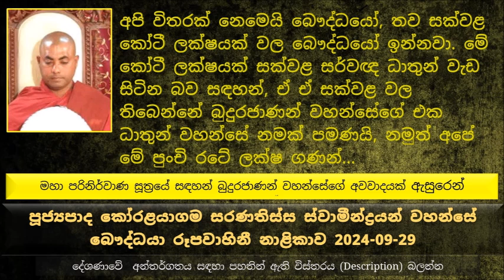කෝටී ලක්ෂයක් සක්වල සර්වඥ ධාතුන් වැඩ සිටින බවත්, ඒ ඒ සක්වළ වල තිබෙන්නේ බුදුරජාණන් වහන්සේගේ...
මහා පරිනිර්වාණ සූත්‍රයේ සඳහන් බුදුරජාණන් වහන්සේගේ අවවාදයක් ඇසුරෙන්
බුදුරජාණන් වහන්සේ අවවාද දෙකක් දෙකක් ලබා දුන් සේක,
පළවෙනි අවවාදය තමයි...
බුදුරජාණන් වහන්සේ පිරිණිවන් පෑ වදාළාට බුදුරජාණන් වහන්සේ අතීතයට ගියා කියල නොහිතන්න කියන
දිවංගත වුණා කියල කීවත්, කළුරිය කරා කියල කිව්වත් ඒ කෙනා නැවත ඉපදෙනවා
නමුත් පරිනිර්වාණය කරා කියල කිව්වම නැවත උප්පත්තියක් ලබන්නේ නැහැ
ක්ලේෂ පරිනිර්වාණය කියන්නේ කෙළෙස් සම්පුර්ණයෙන් නැති කිරීම, බුදුරජාණන් වහන්සේ එය බුද්ධ ගයා ශීර්ෂයේදී බුද්ධත්වය ලබාගත් මොහොතේ.
ස්කන්ධ පරිනිර්වාණය කියන්නේ බුදුරජාණන් වහන්සේ මේ මනුෂ්‍ය කය...  ධර්ම දේශණාව ශ්‍රවණය කරන්න
බුද්ධත්වයට පාරමිතා පුරාගෙන එන ගමනේ සංසාර ගමන අවසන් කරගන්න කෝටී ගණන් අවස්ථා ලැබුණත් ඒ ඔක්කොම අත හරියේ  ඔබ මම ගැන තියන අනුකම්පාව නිසාමයි.
හිතන්න ගමකට ලැව් ගින්නක් හතර වටෙන්ම එනවා, එතකොට සියළු දේ අත හැරලා ජීවිත ආසාවෙන් බේරෙන්නේ දුවන්ට කොට ගඟක් තිබෙනවා, ගඟ කට ළඟටම වතුර පිරිලා, ගඟෙන් එහා පැත්තට පීනලා ගියොත් තමයි ජීවිතය රැකෙන්නේ, නමුත් හැමෝටම ගඟේ පිහිනන්න බැහැ, පුළු පුළුවන් අය බේරිලා පීනලා යනවා.. සමහරක් පිරිස ගඟ අයිනට වෙලා ඉන්නවා,, මේතැනට එනවා ඉතාමත් ශක්තිමත් ගඟෙන් එගොඩ වෙලා පහසුවෙන් පීනලා ගින්නෙන් බේරිලා ඉන්න පුළුවන්  පුරුෂයෙක්, නමුත් මේ පුරුෂයා මහා සත් පුරුෂයෙක්..
සංසාරය හරිම භයානකයි, සංසාරය හරිම කටුකයි, මේ භයානක සංසාරයෙන් එතෙර වෙන්න බුදුරජාණන් වහන්සේ හරි අපූරුවට පාර පෙන්නලා දුන්නා
වරද තිබෙන්නේ ධර්මයේ නෙමෙයි ධර්මයේ යෙදෙන්නේ නැති අපි ලඟයි
ද්‍රෝණයක් කියන්නේ සේරු 08ක්, සේරුවක් කියන්නේ හුන්ඩු 4ක්, ද්‍රෝණ එකක් කියන්නේ හුන්ඩු 32ක්
ද්‍රෝණ 08ක් පමණ ධාතුන් වහන්සේලා බුදුරජාණන් වහන්සේ අධිෂ්ඨාන කල එක. බුදුරජාණන් වහන්සේගේ දළදා වාහන්සේලා සියල්ලම ඉතුරු වුණ බව සඳහන්, ඒවා කෝ, සතර දළදා වහන්සේලා ගැන නම් අපි කතා කරනවා, ඉතුරු ධාතුන් ට මොනවද කරේ, දෙවියන් විසින් එක එක සක්වළ වලට රැගෙන ගිය බව සඳහන්,
බුදුරජාණන් වහන්සේගේ ආඥා පථය සක්වළ කෝටී ලක්ෂයක්
31ක් තලයට කියන්නේ සක්වළ කියල, සක්වළකට එක ඉරක් සහ එක සඳක් තිබෙනවා
අපි විතරක් නෙමෙයි බෞද්ධයෝ තව සක්වළ කෝටී ලක්ෂයක් වල බෞද්ධයෝ ඉන්නවා. මේ කෝටී ලක්ෂයක් සක්වල සර්වඥ  ධාතුන් වැඩ සිටින බව සඳහන්, ඒ ඒ සක්වළ  වල තිබෙන්නේ බුදුරජාණන් වහන්සේගේ එක ධාතුන් වහන්සේ නමක් පමණයි, නමුත් අපේ මේ පුංචි රටේ සර්වඥ ධාතුන් ලක්ෂ ගණන් වැඩ සිටිනවා
රුවන්වැලි මහා සෑයේ  සර්වඥ ධාතුන් ද්‍රෝණයක් පමණ ප්‍රමාණයක් වැඩ සිටිනවද
ලංකාවේ ඉපදුණ අපි මොන තරම් පින් කරලා තිබෙනවද
සේරුවාවිල මහා සෑයේ බුදුරජාණන් වහන්සේගේ විශාලම ධාතුවක් වන ලළාට ධාතුව අදටත් වැඩම සිටිනවා
බුදුරජාණන් වහන්සේගේ ධාතුන් වහන්සේලා ජීවමානයි.
කපිල වස්තුවේ බුදුරජාණන් වහන්සේ මහා සමය දේශණා කරන්න ලැහැස්ති වෙනකොට මහේශාක්‍ය දෙවියන්ගේ පැමිණීම නිසා එක දේවතාවියට ජම්බුද්වීපයෙන් එලියට ඇවිල්ල මහා මුහුදට බැහැල පසුව, ලංකාවේ අපේ රටත් පහු කරන රුහුණෙන් ආයෙත් මුහුදට බැහැ බොහෝ දුරක් මුහුදේ ඈතට ගිහින් තමයි ඒ දේශණාව ශ්‍රවණය කරන්න ලැබුණේ.. අන්න ඒ වගේ අපේ..
නිතරම බුදුරජාණන් වහන්සේ ඇසුරු කරන භික්ෂුන් වහන්සේලාත් නන්ද රහතන් වහන්සේට රැවටුණා බුදුරජාණන් වහන්සේ කියල, දෙතිස් මහා පුරුෂ ලක්ෂණ 32කම තිබෙනවා, බුදුරජාණන් වහන්සේට වඩා අඟල් කිහිපයක් පමණ මිටියි.
සැඩොල් කාන්තාව බුදුරජාණන් වහන්සේට වන්දනා කරලා මරණින් පසු නින්දෙන් පිබිදුණා වගේ තවුතිසාවේ ඉපදුණා
බුදුරජාණන් වහන්සේට වැඳීමෙන් පාවා දිව්‍ය සම්පත්තිය ලබන්න හේතු වෙන බව ඕනෑ තරම් උදාහරණ තිබෙනවා.
පන්සලේ පින්කමක් තිබෙනවා, ඒ පින්කමට රටේ රජතුමා හරි ජනාධිපතිතුමා හරි එනකොට එතන තිබෙන පරිසරය මොන වගේද, අපි කොහොම පිළිවෙලට ඉන්න ඕනට..
ජනාධිපතිට වැඩියෙන් රජෙක් කොතරම ප්‍රබලද, එහෙනම් සක්විති රජතුමා සාමාන්‍ය රජකෙනෙකුට වඩා කොතරම් උඩින්ද, ඒ නිසා අපි බුදුරජාණන් වහන්සේට කියන්නේ රාජාති රාජාං කියල කියන්නේ, සක්විති රජතුමාට වඩා දෙවියන් කොතරම් උසස් ද, අපි බුදුරජාණන් වහන්සේට කියන්නේ දේවාති දේවම් කියල කියන්නේ...